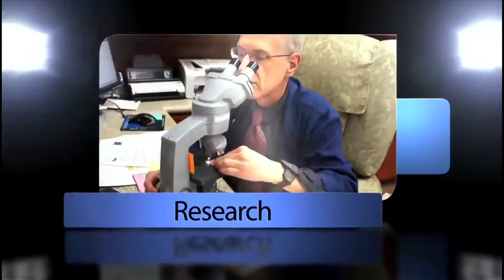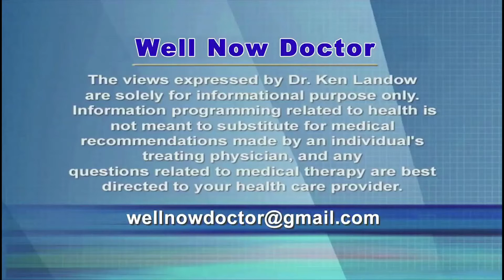Tamoxifen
Breast cancer strikes more than 225,000 women each year with a death toll in excess of 40,000.  For the majority of women whose tumor contains estrogen receptors, an inexpensive generic drug, tamoxifen, may reduce the risk of recurrence by nearly half. Additionally for women at high risk of cancer but who have not yet developed it, tamoxifen dramatically reduces the likelihood of its eventual appearance.